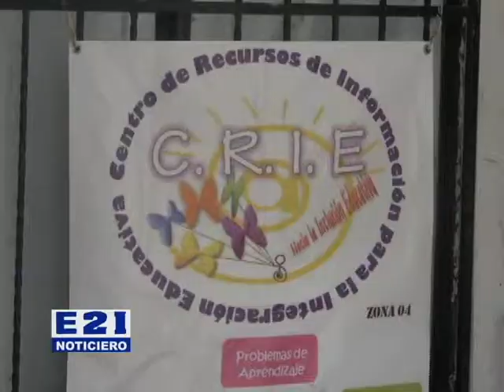DOCENTES Y PADRES DE FAMILIA PODRÁN CAPACITARSE EN CURSO DE BRAILE